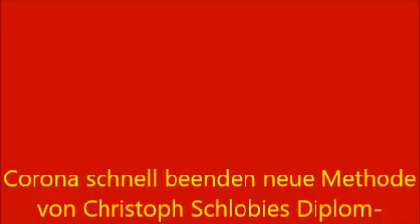Corona 22 Impfstoff sofort durch Heldenmut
Inzwischen sind alle meine Aussagen von Sanofi  bestätigt worden:
Diese Überlegungen werden völlig geteilt von Leiter des Impfstoffherstellers Sanofi Pasteur, David Loew, einen "Risikopakt" von der Politik gefordert. "Wir brauchen das Versprechen, dass gewisse Volumen zu einem gewissen Preis abgenommen werden", sagte Loew der Frankfurter Allgemeinen Zeitung.
Man müsse ohne den Impfstoff zu haben schon jetzt die Produktion aufbauen, nur so könnten die Kapazitäten dann auch für viele Menschen ausreichen. Die Kosten und Risiken seien enorm. "Wir haben ja auch Aktionäre, die sagen könnten, konzentriert euch besser auf etwas Sichereres", so der Sanofi-Chef.-
Offenbar gibt es solche Zusagen immer noch nicht – die Politik verschläft auch dies.
Auch meine zweite fundamentale Forderung ist in der Diskussion:
SPON ca 2.5.2020:
"Schon diskutieren Forscher daher, ob es ethisch vertretbar wäre, wenn sich Freiwillige im Dienst der Wissenschaft mit dem Virus infizieren. Solche "Human Challenge"-Studien sind aufgrund des hohen Risikos, schwer zu erkranken oder sogar zu sterben, höchst umstritten."
Wenn ein Staatschef solche Studien nicht SOFORT ZULÄSST und fördert-etwa mit € 100.000 pro Freiwilligem,ist er derart tiefenbescheuert ,dass er höchstens in Deutschland für eine Regierung taugt.-

Der lockdown tötet weit mehr Leute als Corona -
die schlechte Nachricht vom 30.4. Kinder sind genau so infektiös wie Erwachsene-
das wird technisch sehr schwierig. Deshalb um so dringender meine Impfstoffprüfung-Beschleunigungsmethode durch Heldenmut.-

Eine Öffnung von Betrieben ist DANN zulässig,wenn durch technische Schutzvorkehrungen eine Ansteckung nicht erfolgen kann.Dazu genügen die Maßnahmen der Regierung nicht entfernt.Bpsw müssten auch alle Kunden von Geschäften Masken tragen uswusw-
und „2 m sind gut-3 m sind besser“ gilt überall.

Es gibt eine Möglichkeit,die Prüfung von Impfstoffen erheblich zu beschleunigen.
Indem Freiwillige sich nicht nur impfen lassen-sondern danach verkürzt gesprochen-Mund zu Mund-Beatmung mit einem Infizierten machen.-
Man muss dann nicht bei zigtausend Geimpften warten ,ob sich nach Monaten statistisch etwas ergibt -sondern das dauert wenige Wochen.-

China hat diesen Test  mit Impfstoff aus toten Viren  bei Affen gemacht mit gutem Erfolg -und gerade dieser Impfstoff aus toten Viren lässt sich weltweit sehr leicht herstellen.-
Man darf vermuten,dass einige Staaten auf die Idee kommen,diesen Impfstoff an Strafgefangenen gegen Straferlass zu testen – was man aber wohl geheimhalten würde-um erst einmal einen gehörigen Vorsprung zu erarbeiten.-
In den ethisch überlegenen Staaten müssen freiwillige Corona-Helden ran- ein Heldentum ,das in diesem Fall höchst wirksam wäre,denn es könnte Millionen Menschen  retten.Dabei ist die Gefahr für dies Helden relativ gering-denn selbst,wenn sie sich infizieren,ist der Verlauf bei jungen Leuten ohne Vorerkrankung fast durchweg harmlos.Noch nie war Heldentum derart effektiv.-
Sicherheitshalber sollten solche Leute ihr Absichten zur Selbstgefährdung verschweigen,sonst würden sie wohl aus ethischen Gründen gar nicht erst zugelassen.-
Es zeigt sich,dass Biowaffen weit gefährlicher sind als Giftgas oder Atombomben-insoweit brauchen wir hier erhebliche ,zusätzliche Bemühungen..